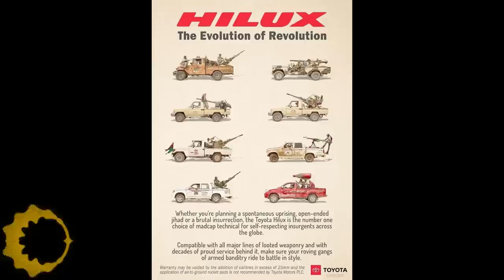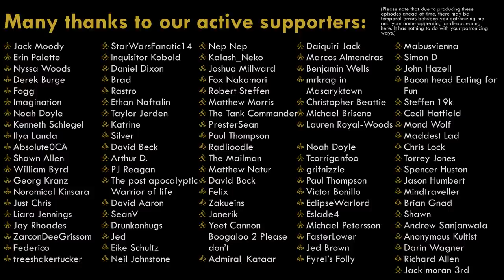I feel like "Gozanti Cruiser" should be said with a specific accent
Don't forget we have PVC patches now!

The Star Wars Gozanti Cruiser seriously is, as far as I can tell, the 'verse's equivalent to a Toyota Hilux.  It's everywhere.  It's used for everything.  It can carry a decent amount.  And you can mount ALL KINDS OF ENTERTAINMENT to it.

Plus it has a fun name.